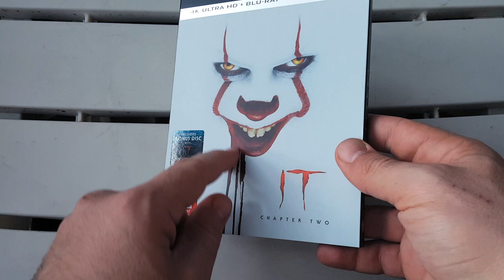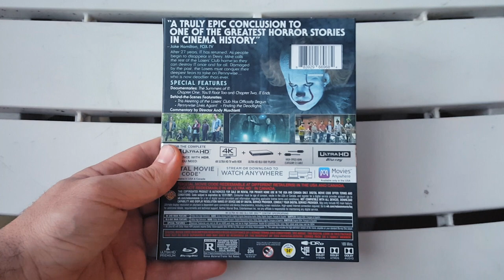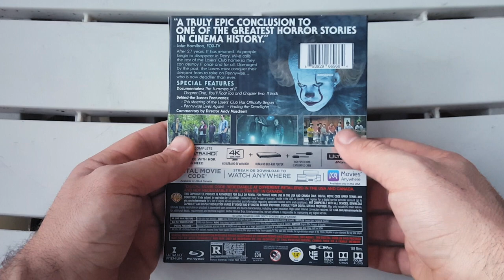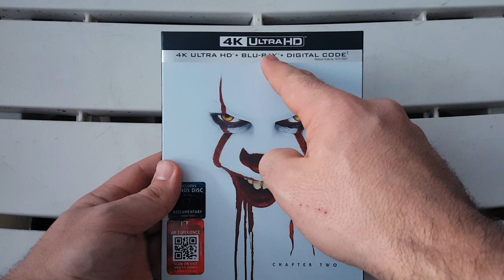IT: CHAPTER 2 - 4K ULTRA HD - UNBOXING REVIEW | BLURAY DAN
Hey, Clowns! How are you!? The 2nd Chapter of Pennywise the Dancing Clown & The Losers from the Losers Club is heading to Bluray & 4K Ultra HD! In this video, I Showcase & Unbox the 4K Ultra HD of IT: CHAPTER 2! I enjoyed this film for what it was but I think I enjoyed the first one a little bit more. Regardless, this one was a fun time as well! I'd love to know your thoughts and comparisons down in the comments! Join me and ENJOY!

This video is dedicated to Oreo, my Guardian Angel. You will always be my best friend, my favorite soul, my heart. I love you so much, and I'm lost without you.

"It Chapter Two is a 2019 American supernatural horror film and the sequel to the 2017 film It, both based on the 1986 novel by Stephen King. The film is directed by Andy Muschietti, returning from the first film, with a screenplay by Gary Dauberman. Set in 2016, 27 years after the first film, it stars Jessica Chastain, James McAvoy, Bill Hader, Isaiah Mustafa, Jay Ryan, James Ransone, Andy Bean, and Bill Skarsgård, who returns as Pennywise the Dancing Clown."